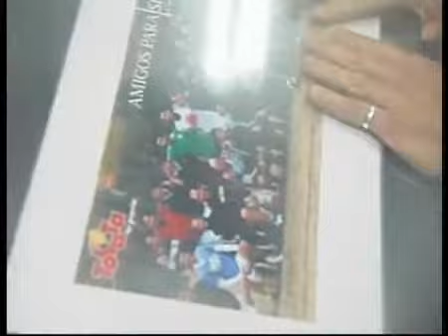Despedida Agustín Pichot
Informe sobre la despedida de Agustín Pichot del rugby profesional.